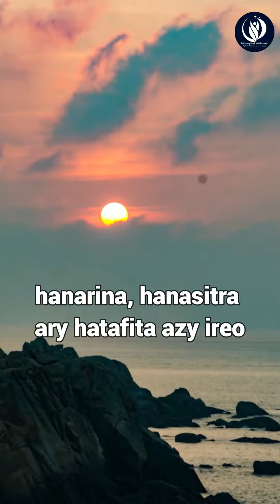VAVAKA HOAN'NY MPIFANKATIA 👩‍❤️‍👨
👫Tena mila vavaka ny mpifakatia 👩‍❤️‍👨🥰 hiavaka ho azy ireo isika🙏🙏
💖Zarao amin'ny fa maro ny olona Mila vavaka 💞🙏💞